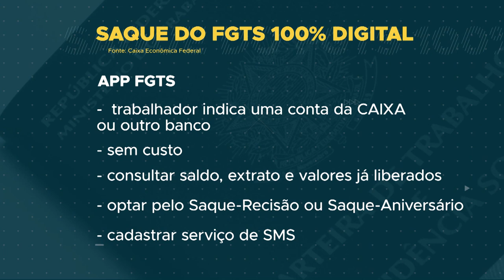Caixa lança crédito imobiliário com taxas fixas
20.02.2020 - O presidente Jair Bolsonaro lança hoje uma linha de crédito imobiliário com taxa fixa. Nesta modalidade, os clientes poderão saber quanto vai pagar nos próximos 30 anos.